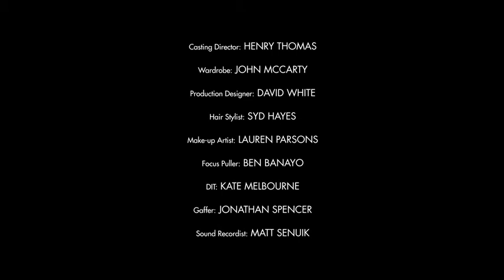Nowness: Hydro Power directed by Sharif Hamza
Sharif Hamza: Hydro Powered
The Director Gets Pulses Racing with a Rowing-Themed Fashion Short

Vanguard photographer and director Sharif Hamza melds Ivy League style with Olympic intensity in his new film, enlisting professional athletes and models for a sleek training session. The filmmaker drew inspiration from the air of exclusivity surrounding the sport. "Rowing has always seemed to be somewhat elitist to me; something that everybody recognizes, but a privileged few actually get to experience," Hamza says. "I also associate that with the world of fashion. So the context was ideal."